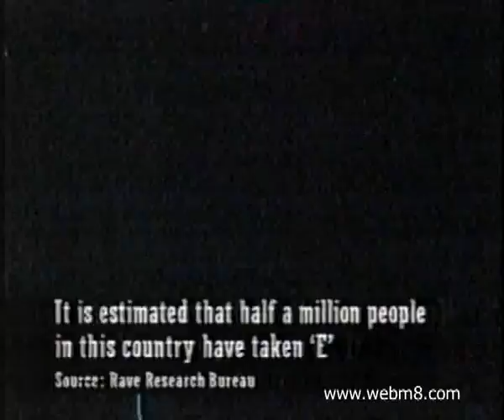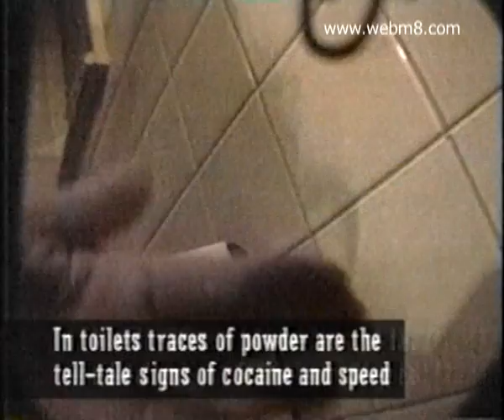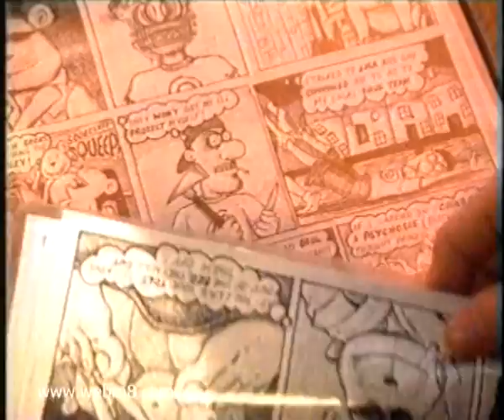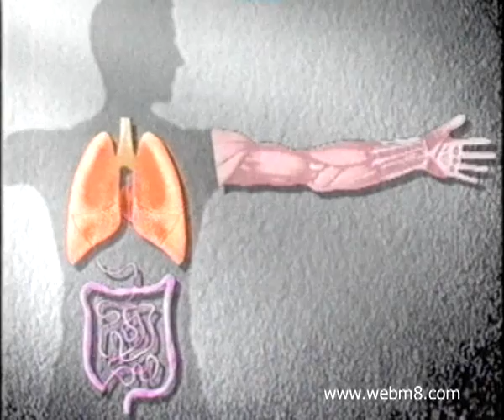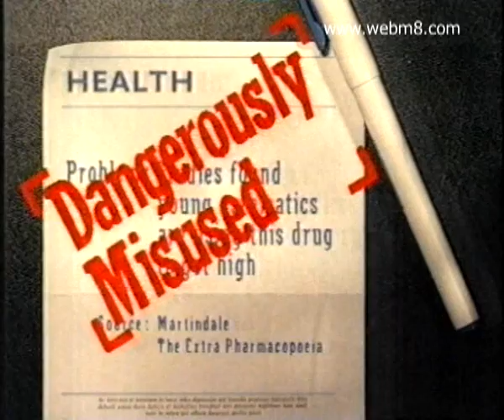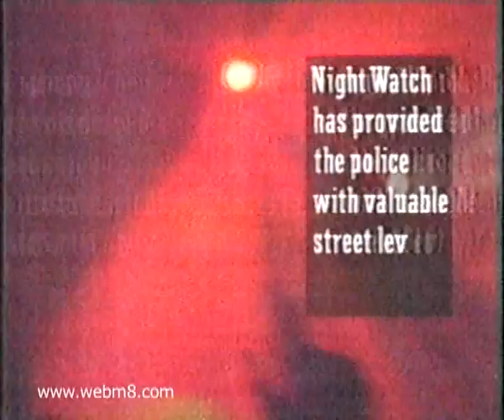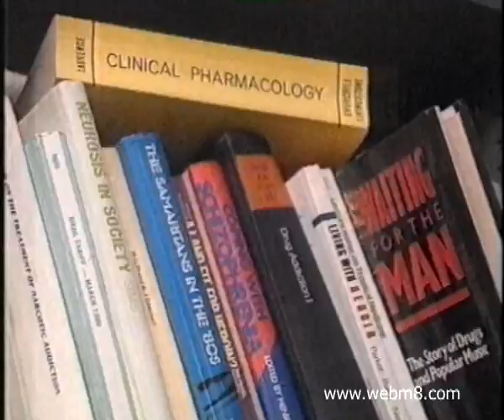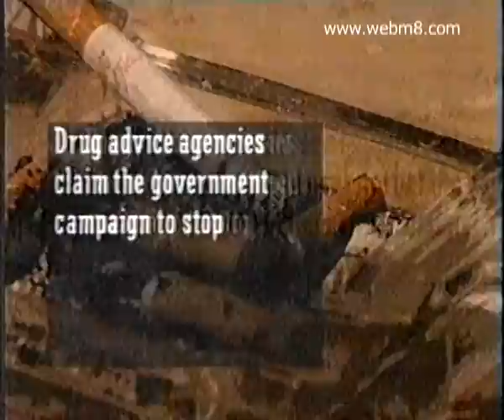Reportage - The E generation